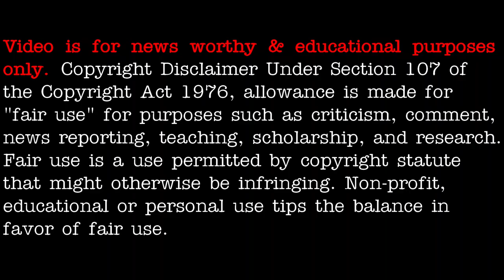Quickie: UFO / UAP Kansas, USA 2021 - [06/10/2021]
3AM LOWDOWN DOES NOT CLAIM ANY RIGHTS OVER ANY OF THE GRAPHICS, IMAGES, VIDEOS, SONGS USED IN THIS VIDEO.